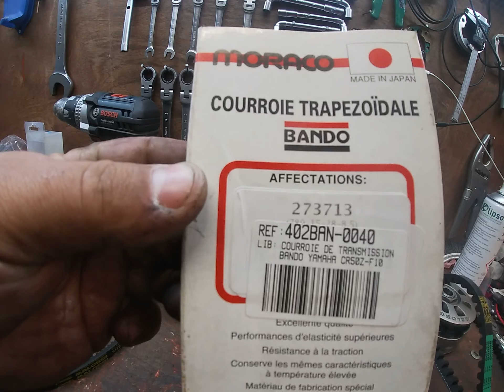bidalot malossi et doppler les vario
Vario bidalot malossi Doppler